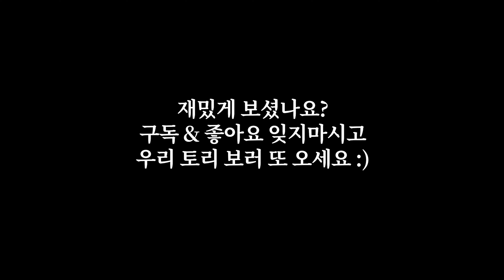실제 분만실에서 촬영한 눈물과 웃음의 자연분만 출산 후기 2편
리얼 출산 영상

진통부터 분만까지의 모든 과정

한 생명의 탄생과 고통속에서 엄마가 되는 순간을 영상으로 담았습니다.

재미있게 시청하시고 구독 및 좋아요도 부탁드립니다!

소연과 토리의 생활이 궁금하신분들은 인스타그램도 방문해보세요~

영상은 Sony A7M3과 2470GM 렌즈를 이용해서 촬영하였습니다